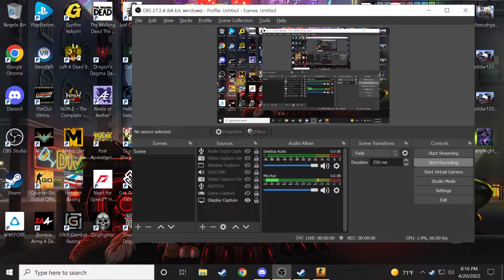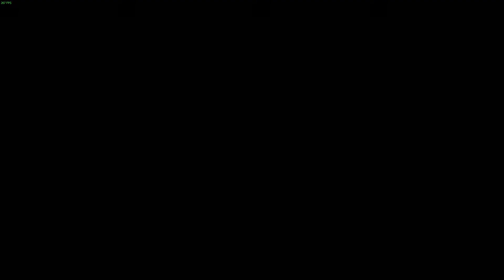COUNTER STRIKE GLOBAL OFFENSIVE - WITH FRIENDS #25